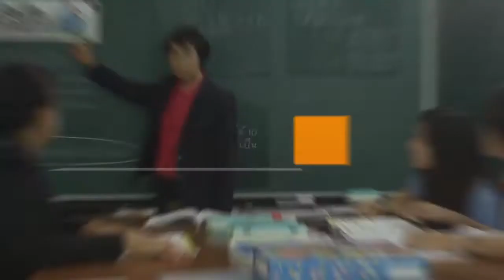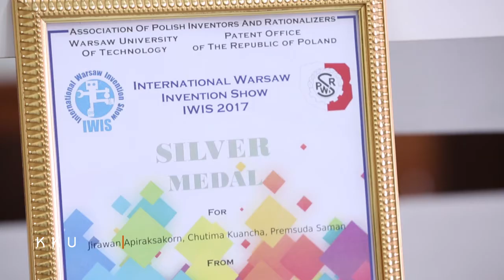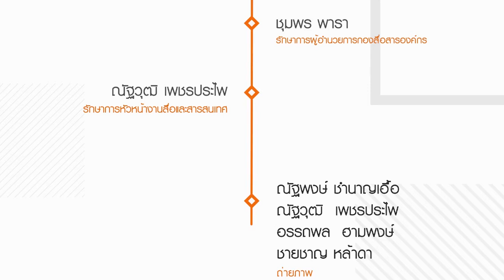ไซโลโอลิโกแซคคาไรด์ -พรีไบโอติกชนิดใหม่ ต้านมะเร็งลำไส้[KKU To Know]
รับชมรายการต่างๆได้ที่